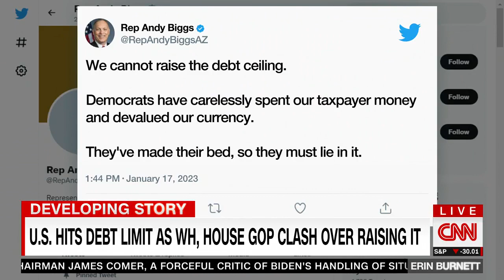Ro Khanna on Erin Burnett OutFront on CNN discussing the debt ceiling